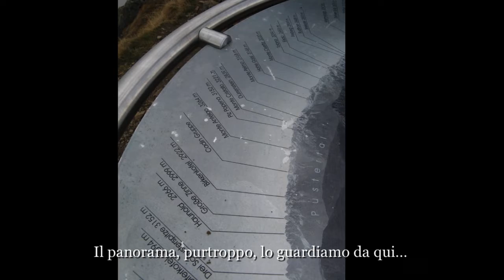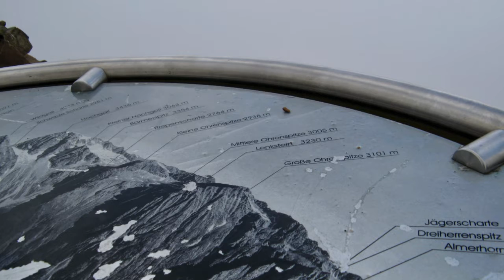Rote Wand - Croda Rossa (2818m). Antholz - Anterselva, 26/9/2009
Ci tenevo a salirci da un po' di tempo.
Le molte nuvole ed il panorama limitato non hanno intaccato il fascino di questa bellissima ascensione.